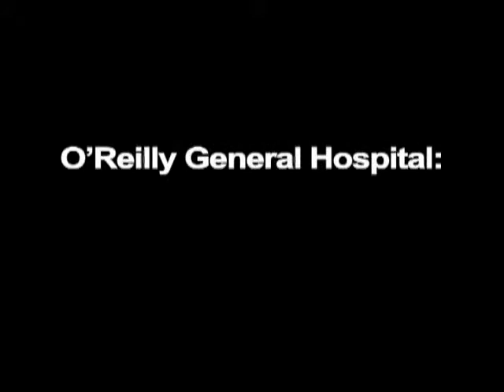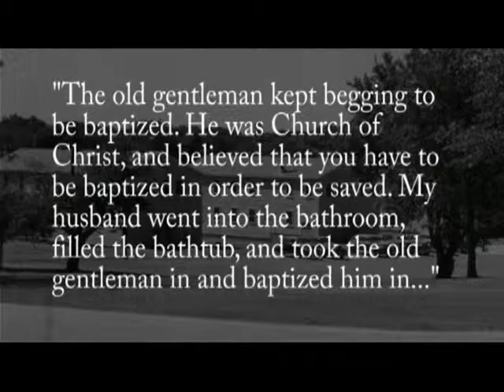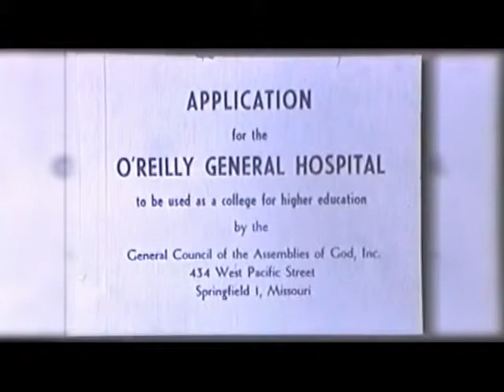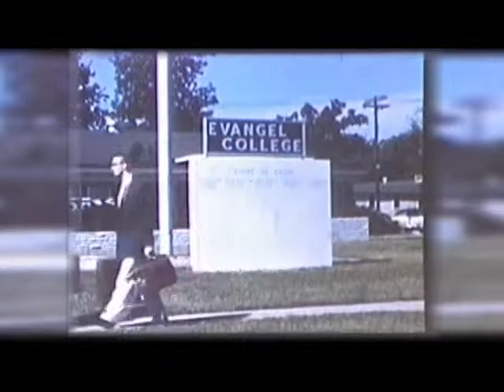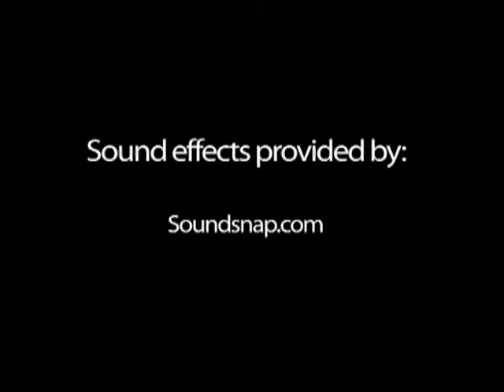History of O'Reilly General Hospital